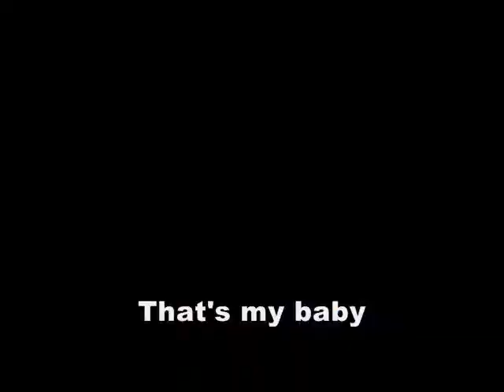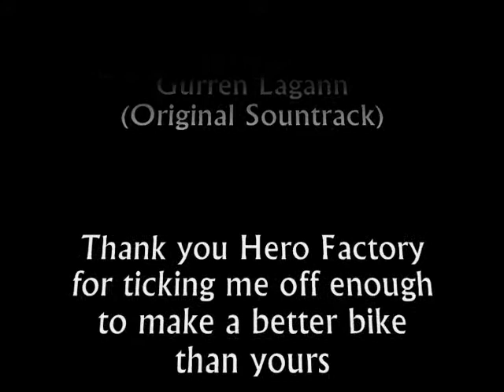Altero: Full Throttle Badass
My updated Self-MOC with a new revamped vehicle, which was partly inspired by Hero Factory's Furno Bike

I don't necessarily care about the over-armored front, because its a BATTLE VEHICLE made for high speed combat, so it'd be logical to have some armor in the front

Vehicle: Ptolemy-SS6 (previously NERO-D5)

BIO: Altero is a Portal Meister. He is able to warp matter around him and jump from one place to another. He has a vast array of weapons and gadgets he keeps in a separate space that he has access to. Whenever he needs a weapon all he has to do it think of the right one, dive his hand into the distorted space, and out comes something that either goes "boom boom" or "hack n' slash"
His bike, the Ptolemy-SS6, is considered a weapon, since it's a battle vehicle that he uses in high speed chases and battles. While riding the bike he can still use his power to warp from different directions in order to assault and counter his enemy. In most cases he will "Jump" through space and at his adversary, with his large Blade in hand while still holding onto the bike, delivering a swift and fatal Strike.
Outmatched in a race and deadly in a fight, Altero rides through the streets on his high speed Cycle, ready to Warp and attack any foe disturbing the piece!